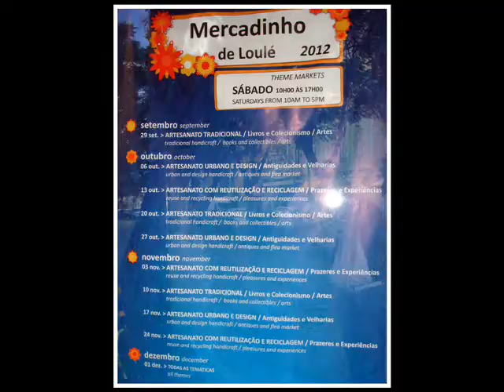Loulé Artisans Market - O Mercadinho - Algarve Portugal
Every Saturday you'll find local artisans at Loulé Artisans Market - O Mercadinho in Algarve Portugal at the Inn Vale do Encanto we'll share this passion with you!
Artisans Market is an excellent place to know  handcraft makers and local culture from Algarve Portugal.